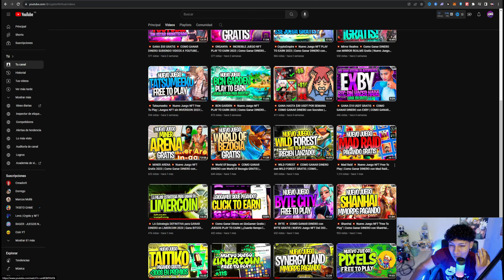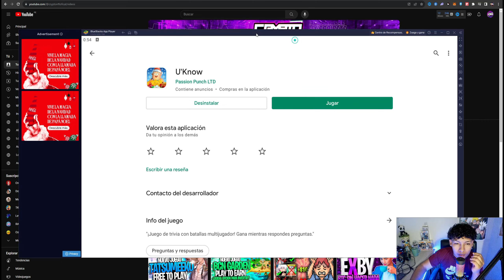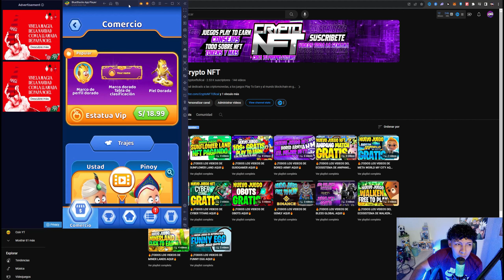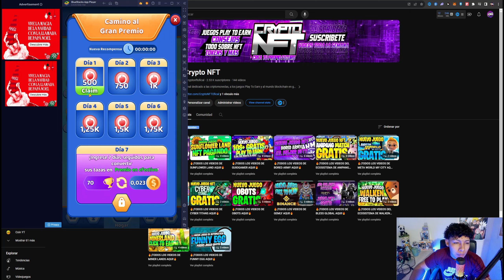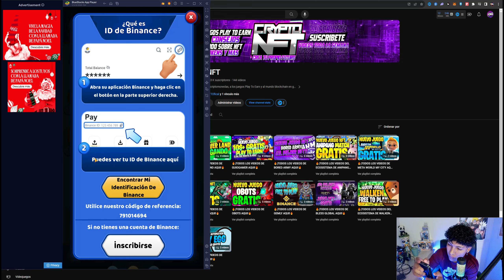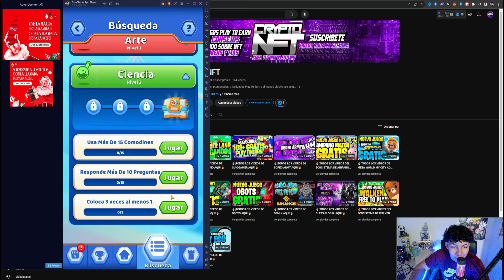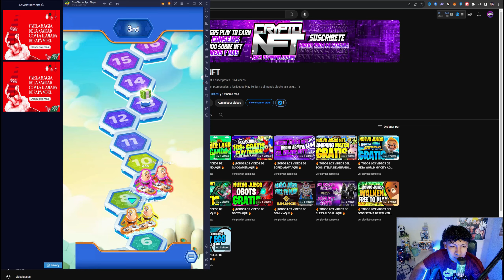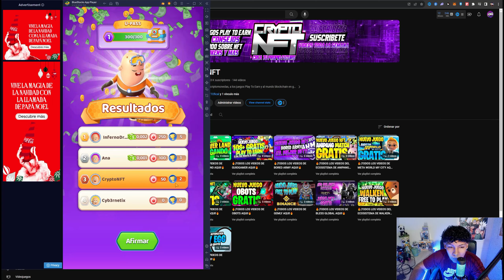💥 U Know 💥 Nuevo Juego NFT GRATIS | Como Ganar DINERO con U Know Gratis | JUEGOS NFT PARA ANDROID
🔥GANA +$3 RETIRABLES (Fameex)🔥
⭐️Tareas:
1. Regístrate a través del enlace de referido de Crypto NFT
2. Monto del depósito ≥ 5 USDT
3. Complete una operación de futuros de cualquier volumen.

🔸MI LINK DE REFERIDO (IMPORTANTE USAR ESTE LINK PARA CONSEGUIR LOS PRIMEROS $25 LUEGO DEL PRIMER DEPOSITO)